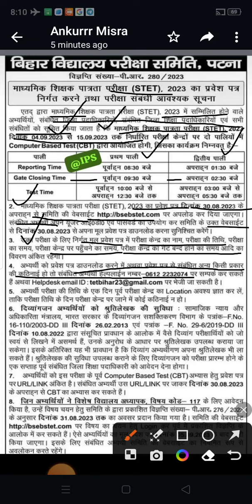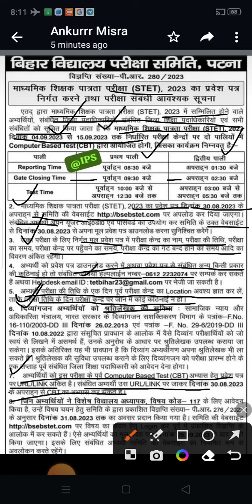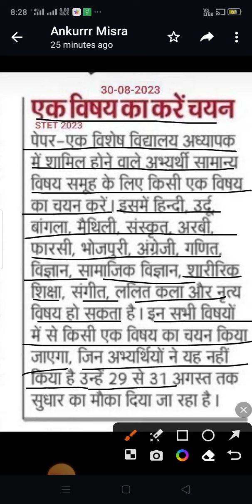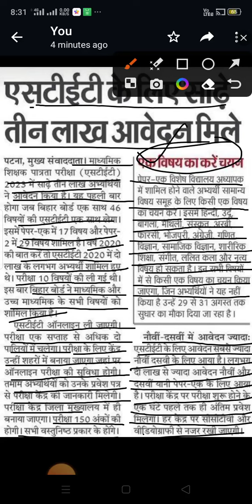BIHAR STET ADMIT CARD RELEASED